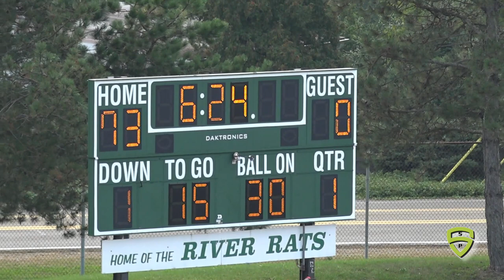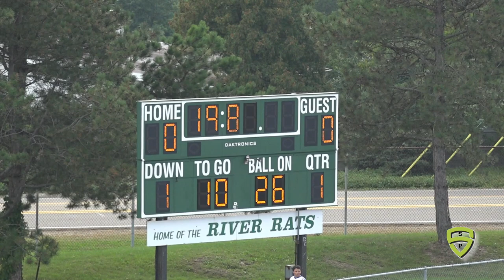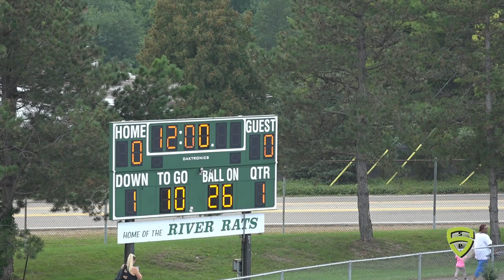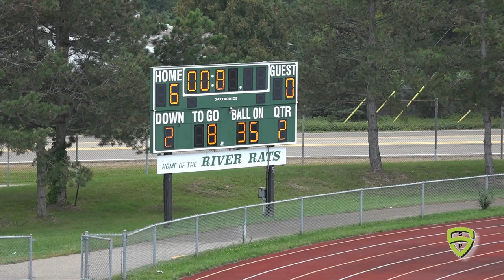Maize Varsity v Romulus 9 21 19